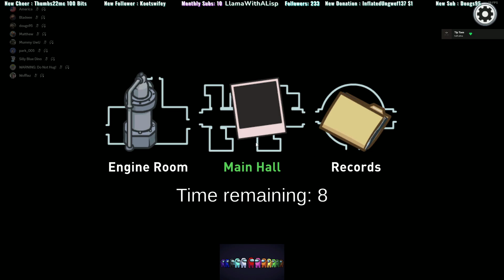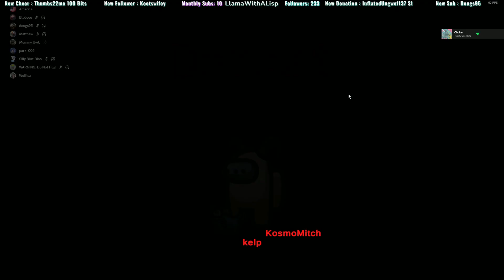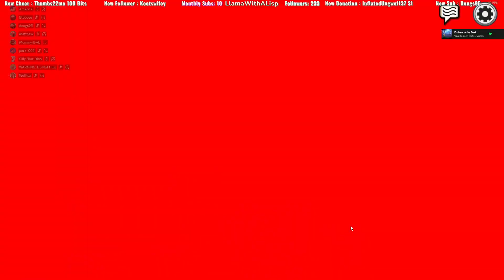03/01/23 Among Us VOD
VOD from my twitch channel.
Stop on by, drop a follow and come hang out with me live!